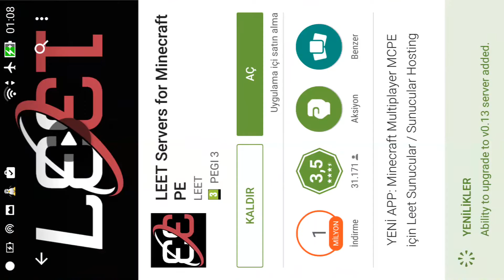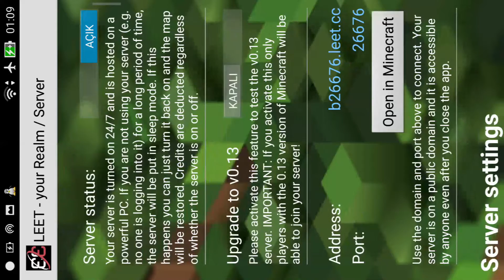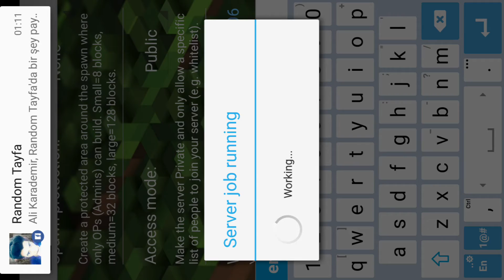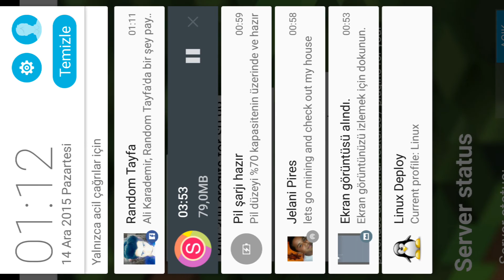MCPE Beleş Server Kurma Leet.cc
Biliyorum Pocketmine Varken Bu Saçmalık Ama Arkadaşlar Server Açmaya Ilk Adımı Burdan Atabilirsiniz Benimde Ilk Serverin Leet.cc di.